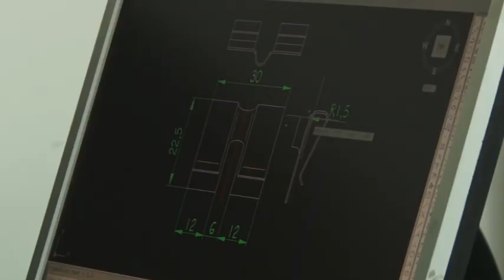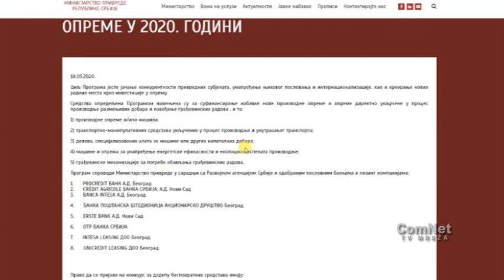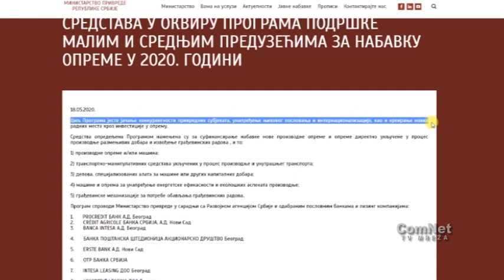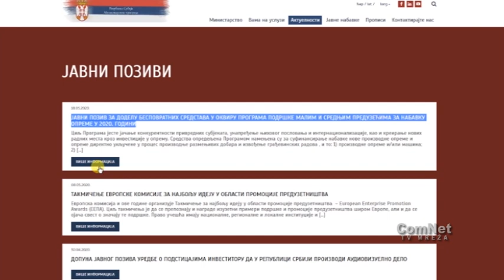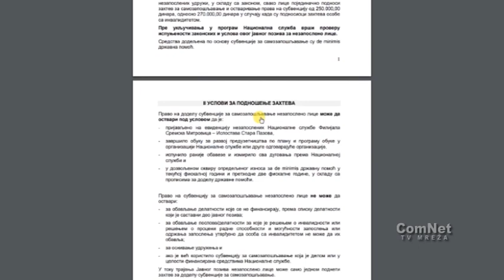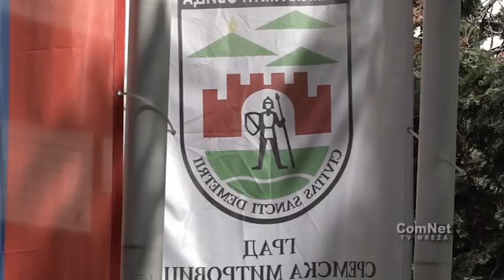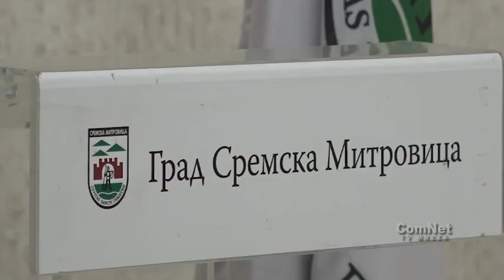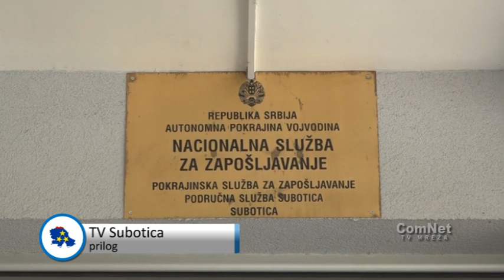Vojvodjanski biznis 16 6 2020